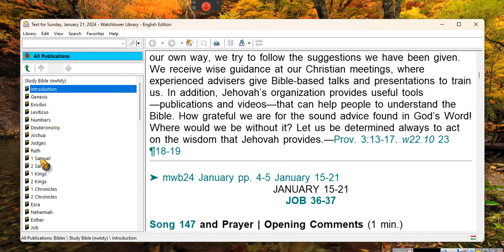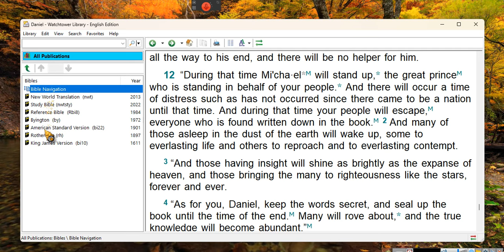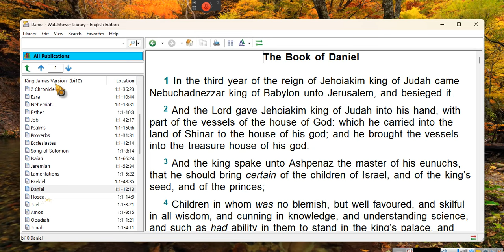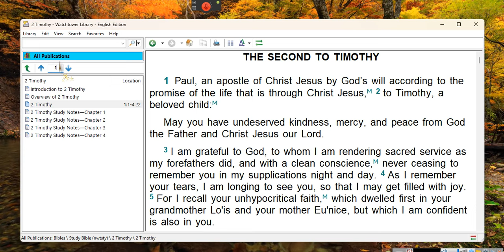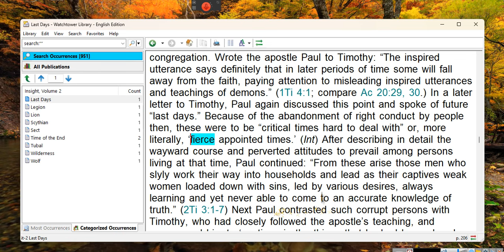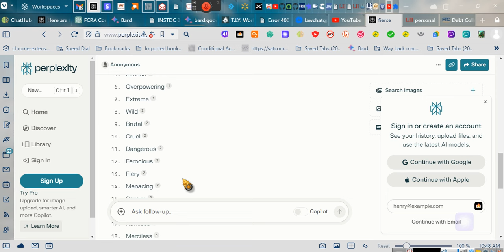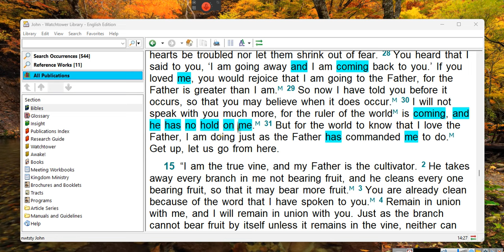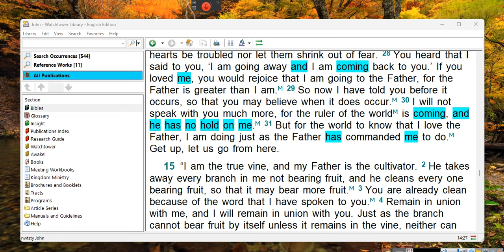~KAREN, are we really living in the last days?????~EeoN 2024 01 21